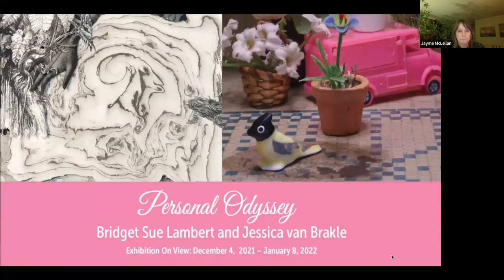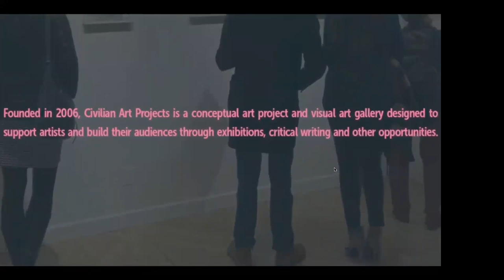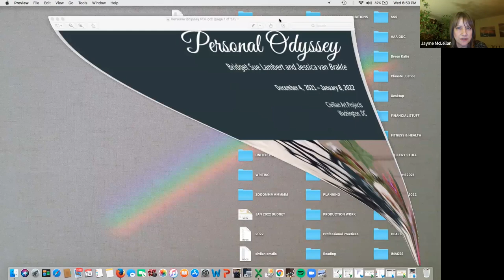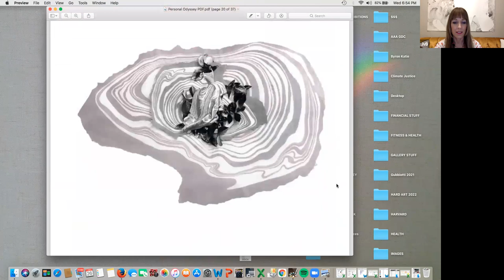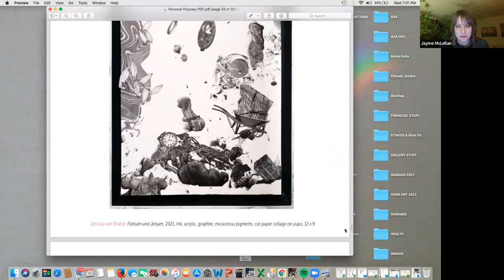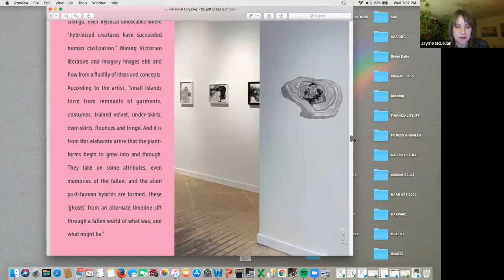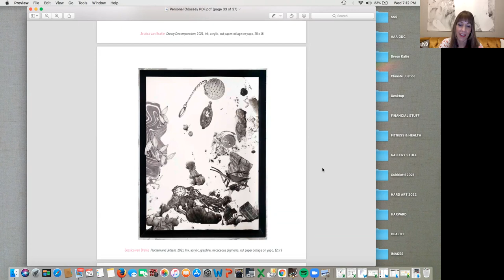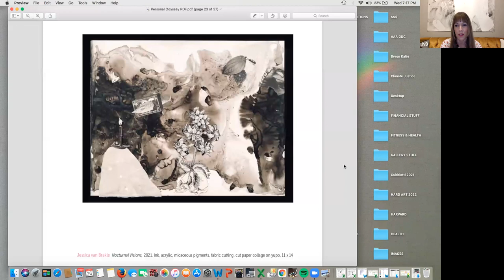Artist Talk: Bridget Sue Lambert & Jessica van Brakle, "Personal Odyssey," Dec 2021/Jan 2022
In December 2021, Civilian Art Projects hosted “Bridget Sue Lambert & Jessica van Brakle: Personal Odyssey,” at the gallery’s temporary space in the West End neighborhood  DC.

Riffing from the long journey home from The Odyssey, the artists interpreted it like Sirens, using mysterious narratives to lure the viewer into an ambiguous and strange environment. Utilizing obsessively staged photographic sets and highly detailed, multi-layered collage, their works fragment scenarios derived from history, movies, fantasy and natural environments. Through the exacting placement of objects that hold secret significance to each series, the artists create complex new and highly personal worlds.

This is the talk we held after the exhibition closed. We didn't get to see many people towards the end of the run due to the surge of the Omicron variant of COVID-19.

Lambert creates fictitious relationship scenarios where the human figure is noticeably absent yet actions are evident. Images contain miniature household items such as a broken glass jar, a boom box or uneaten pigs in a blanket. Indicating recent action, the careful placement of strange objects according to the artist, “reveal character and background into one’s natural habitat and suggest crucial clues about the real person.” Her most recent series, Now It’s Clear, takes its inspiration from Disney’s The Princess and the Frog (2009) in which a 1920s New Orleans waitress, with dreams of her own, kisses a prince turned into a frog by a witch doctor, and becomes a frog herself. She must find a way back to being human before it is too late.

Van Brakle’s work too explores strange, even mystical landscapes where “hybridized creatures have succeeded human civilization.” Mining Victorian literature and imagery images ebb and flow from a fluidity of ideas and concepts. According to the artist, “small islands form from remnants of garments, costumes, trained velvet, under-skirts, over-skirts, flounces and fringe. And it is from this elaborate attire that the plant-forms begin to grow into and through. They take on some attributes, even memories of the fallen, and the alien post-human hybrids are formed…these ‘ghosts’ from an alternate timeline sift through a fallen world of what was, and what might be.”

Bridget Sue Lambert has exhibited publicly as part of the Dream Rooms exhibition at the National Building Museum, Washington, DC in 2016; ART ON THE ART BUS, Arlington Arts, Virginia in 2014; the Open Sky Project in Rosslyn, Virginia in 2011 at the DC ARTWALK and Public Garden, Washington, DC in 2006. She is a five-time recipient of the DC Artist Fellowship Grant (2006, 2016, 2017, 2018, 2019) and received a 2004 Maryland State Arts Council Works on Paper grant, was a semifinalist for the 2008 Trawick Prize and a semifinalist for the 2008 and 2012 Janet and Walter Sondheim Prize. Lambert is in private and public collections including the Jane Voorhees Zimmerli Art Museum Collection, the Wilson Building Art Collection, and the DC Commission on the Arts and Humanities Art Bank. Lambert was part of the Artist Residency Program at the Arlington Arts Center in Virginia from 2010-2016. She was born and lives in Washington, DC and is represented by Civilian Art Projects.

Jessica van Brakle’s work has been exhibited extensively throughout the Washington metropolitan area. She participated in the Artist Residency Program at the Arlington Arts Center from 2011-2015 and was selected in 2010 for a two-year fellowship with Hamiltonian Gallery in Washington, DC. In 2020 the DC Commission on the Arts and Humanities awarded van Brakle an Individual Artist Grant as well as their NEA CARES ACT Grant, and Transformer Gallery awarded her the Artists Sustaining Artists Program Grant. In 2019 and 2008 she received the Individual Artist Grant for Painting from the Maryland State Arts Council, and she is a five-time recipient of the Art Bank Acquisition grant from the DC Commission on the Arts and Humanities. Her work is included in the collection of the U.S. Consulate, Dubai as well as many corporate collections such as Google, PNC, Hilton Worldwide, and Capital One Digital Headquarters. While working towards her MFA degree at The University of Maryland she was awarded a Graduate Program Assistantship that included extensive teaching experience. Van Brakle is a recent MFA graduate from The University of Maryland. She received her BFA in 2007 from The Corcoran College of Art & Design. She currently maintains an art studio in the Capitol Hill neighborhood of Washington, DC.